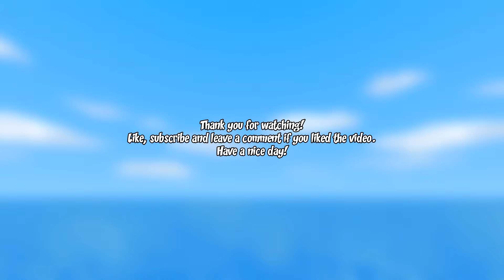Friday Night Funkin' Ragdolls - [GMOD Jumps & Falls] - Episode 79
Thanks to the musical game "Friday Night Funkin", characters from various animated series and games have been able to come together, but today they've taken to the 3D sandbox world of "Garry's Mod" to have crazy fun with ragdoll physics (+ Fedhoria Active Ragdolls)!

The heroes of the video: Boyfriend (Keith | BF), Pico, Tankman (Corporal | Sergeant John Captain), Whitty (Bomb Guy | Witty | Bomb Head | Whitmore), Daddy Dearest (Father | The Dad), Skid, Pump, Henchmen (Dumb.png | Henchman | Limo Dancer), Girlfriend, Tricky the Clown (Phase 1, 3, 4 | Hellclown | Expurgation | Skeleton), Hex (Hextravaganza), Senpai, Mommy Mearest (Mother | The Mom), Ruv (Ruvyzvat), Zardy (Foolhardy), Sarvente (Sarv | Parish | Gospel), Monster (Lemon Demon), Spirit, Lila, Sniper Ted, A.G.O.T.I. (A Guy On The Internet | Agoti), Steve, Tiky, Private Skittles, Garcello (Headache | Release | Ghost), Gabriel Updike (Updyke | Cloud Man, Person), Tabi (Ex-Boyfriend), Anders, Red, Sky, Carol, Skeleton Boyfriend, Playable Minus GF.

The characters from: Friday Night Funkin’ (FNF), Spooky Month, Tankmen, Madness Combat, Pico's School, Newgrounds and others.